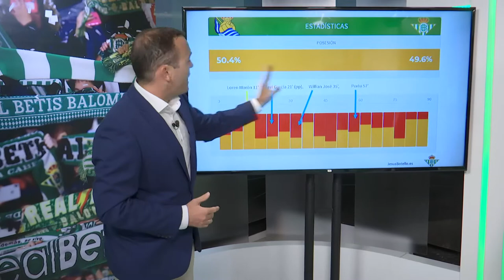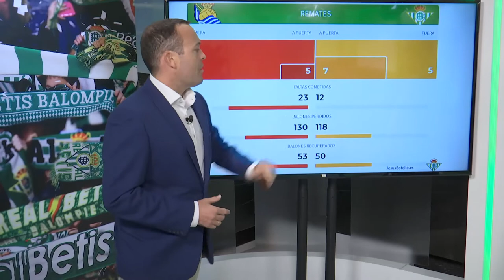InformeBotello del postpartido ante la Real Sociedad Primera Vuelta 19 20